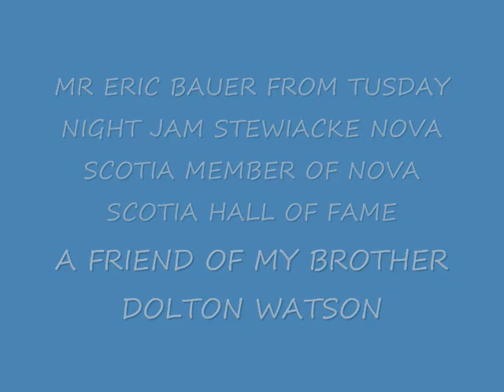ERIC BAUER FROM STEWIACKE NOVA SCOTIA WITH BROTHER DOLTON